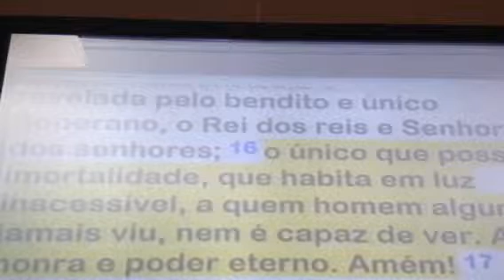Culto parte 3